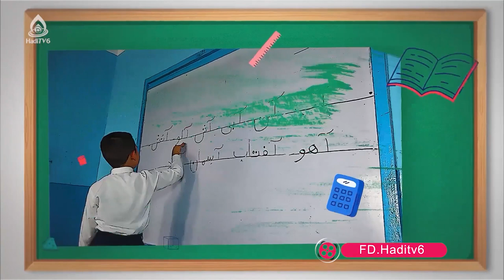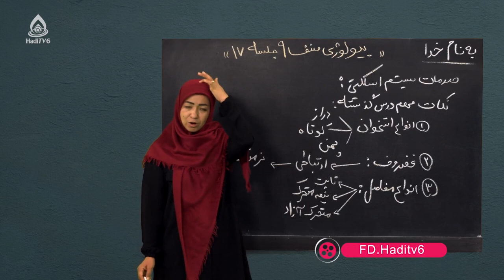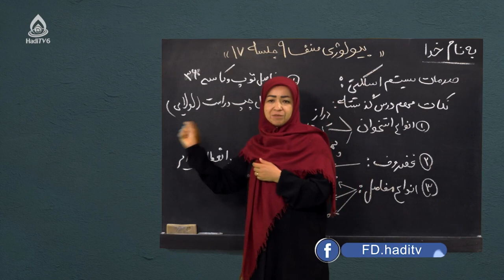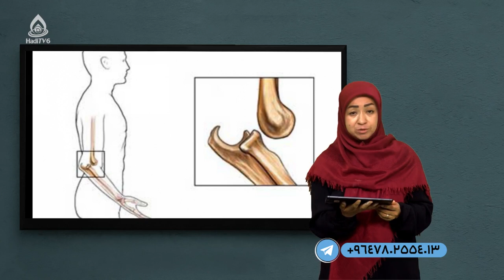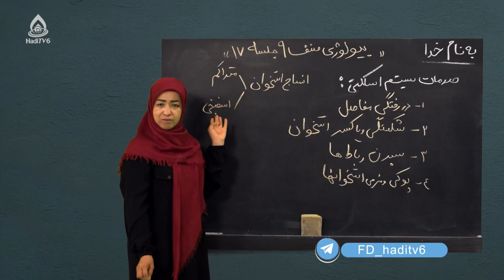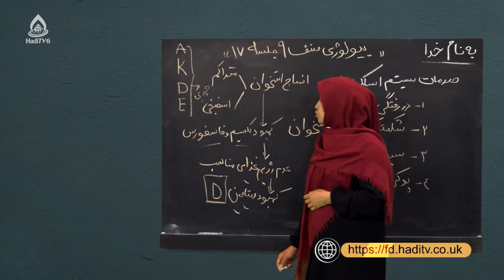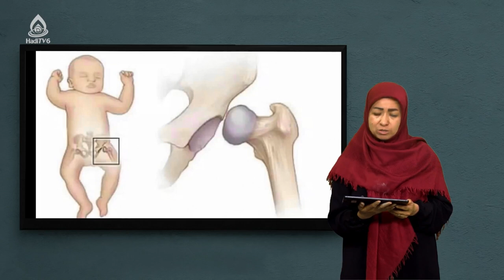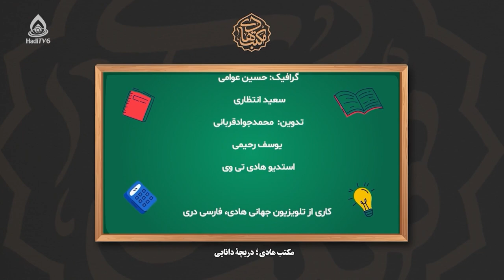کتاب بیولوژی صنف نهم، درس هفدهم (سیستم اسکلت)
صدمات سیستم اسکلتی